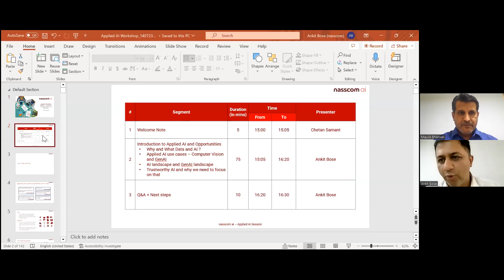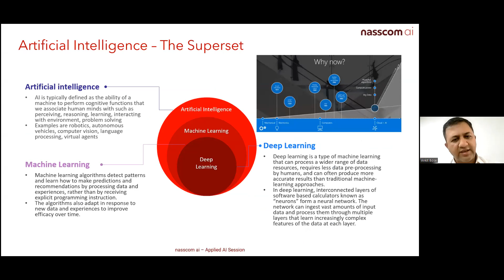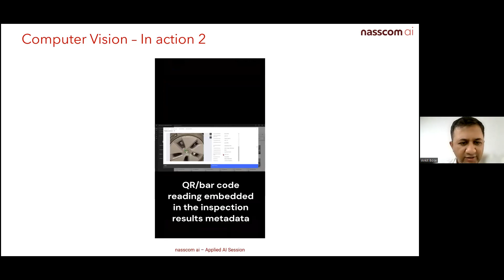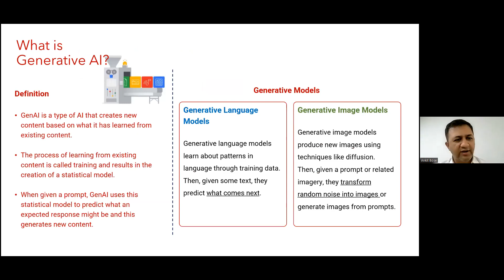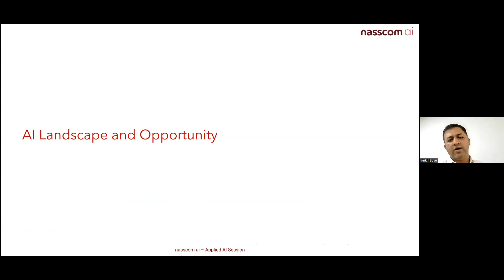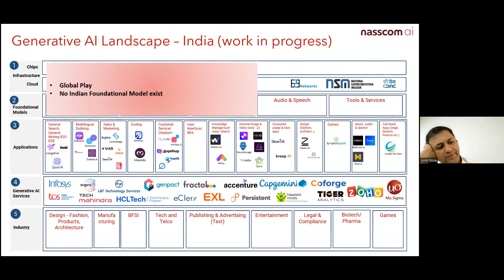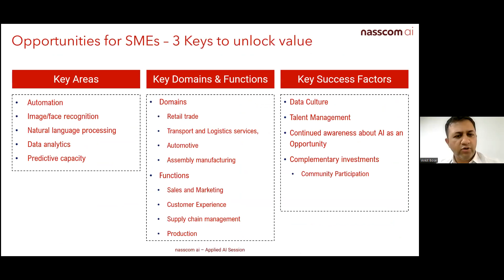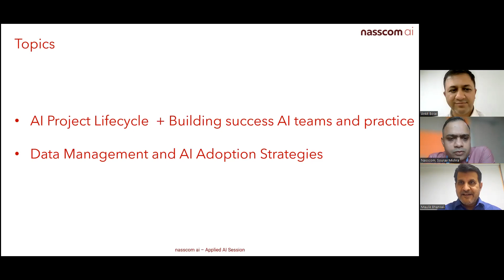Virtual Workshop | Session 1: Introduction to Applied AI & AI as an opportunity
This session provides a broad spectrum on topics, ranging from Applied AI to exploring real-life case studies and engaging in an interactive Q&A session.

Speaker -
Ankit Bose
Head, nasscom.ai